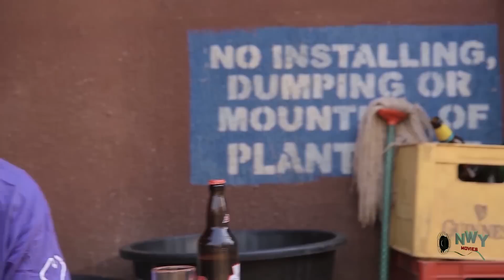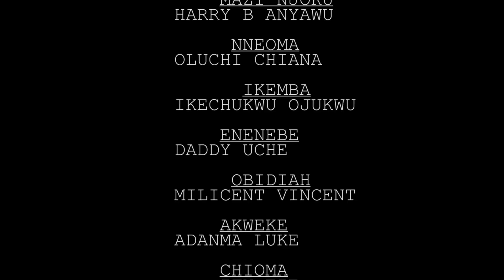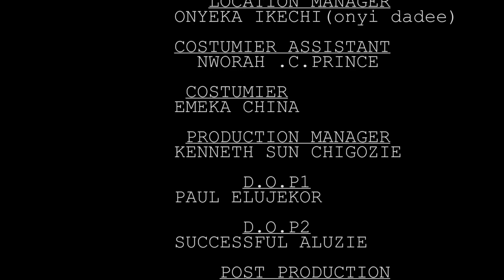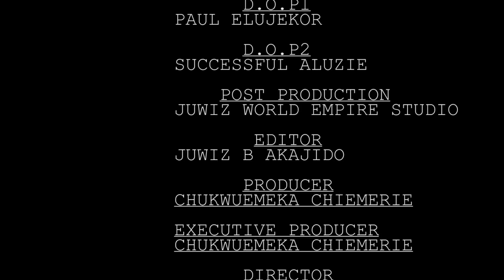How D Humble Mechanic Won D Heart Of A Billionaire Lady Who Came To Fix Her Car -2023 Nigerian Movie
Bringing the best drama to your door step. Watch Best of Nigerian actress Best in Nollywood movies, Romance, Drama and epic watch online here on this channel.    @naijadrama ​